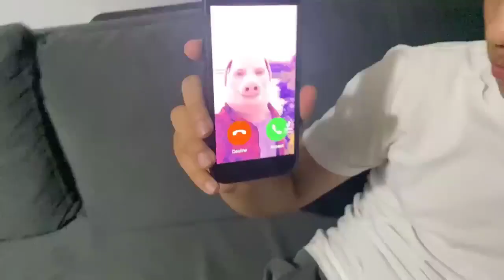SİREN HEAD VS SKIBIDI TOILET, TITAN SPEAKERMAN, TITAN CAMERAMAN, TV MAN ANİMASYONU !!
MERHABA BEN BARTU ;
BUGÜNKİ VİDEOM : SİREN HEAD VS SKIBIDI TOILET, TITAN SPEAKERMAN, TITAN CAMERAMAN, TV MAN ANİMASYONU !!
Annemle vakit geçirmeyi , ilginç şeyler denemeyi çok severim.
İlginç yiyecekler , videolar ,challengelar yapmayı daha çok severim.
Yüzmek ve havuzda annemle oyunlar oynamakta benim işimdir.
Kanalımda annemle ve abim ,ablalarımla ilginç bulduğumuz her şeyi sizinle paylaşacağız.